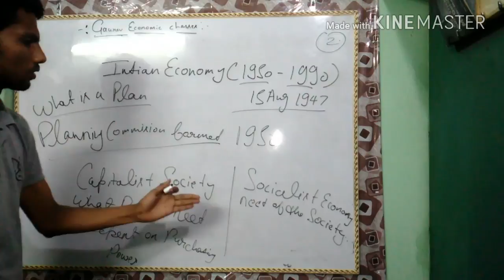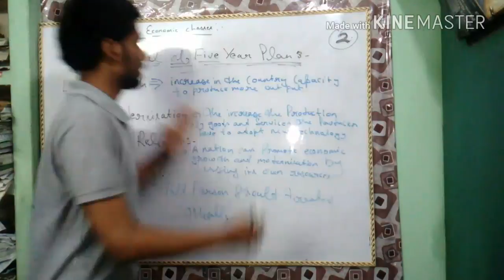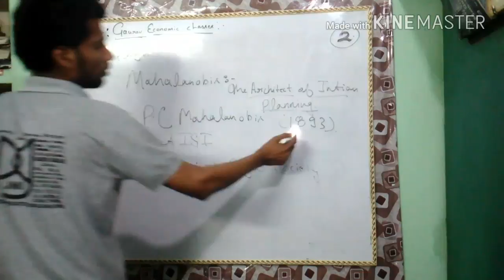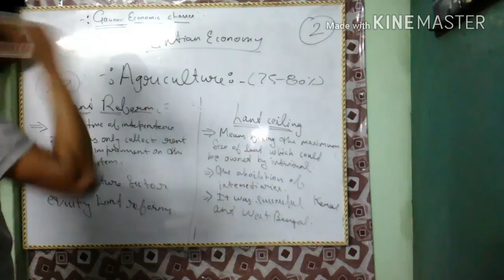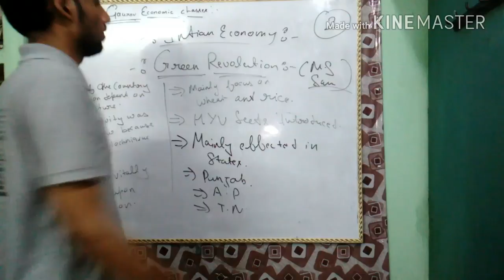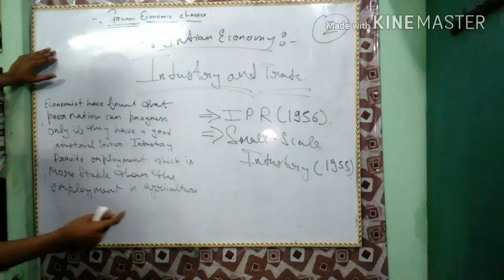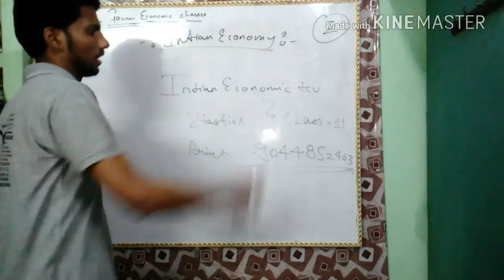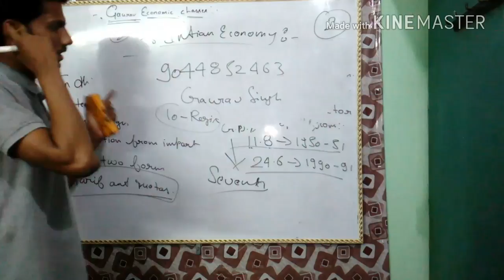Indian economy 1950-1990 class 11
-The goal of five year plan
- Agriculture
-Industry and trade
- Trade policy : import substitution
Thks for watching use full for CBSE and Icse and various competitive exam